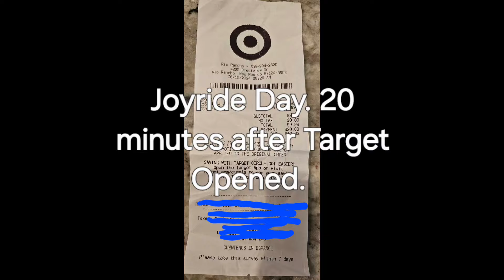Joyride Day, 20 minutes after opening.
You got even the second from bottom shelf